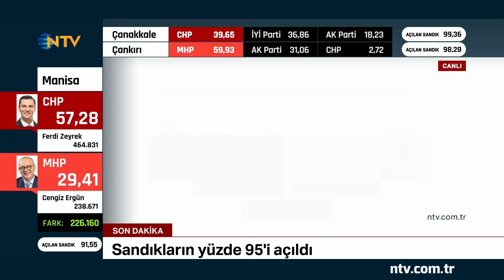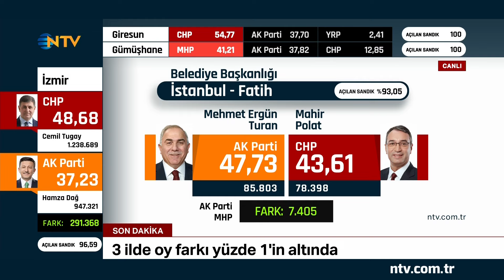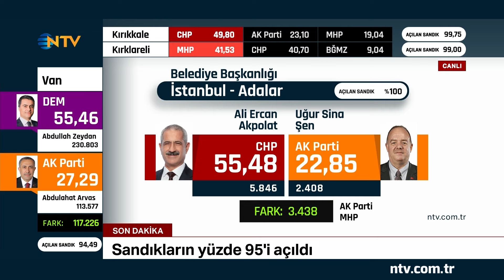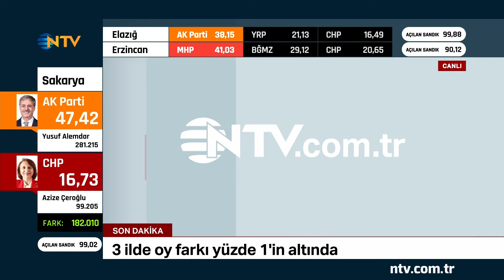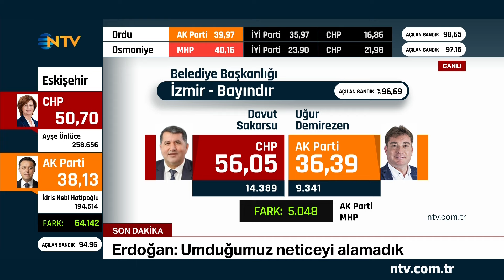CHP - İYİ Parti İlişkileri Nasıl İlerleyecek? | NTV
2024 Yerel Seçim Sonuçları Açıklanıyor!